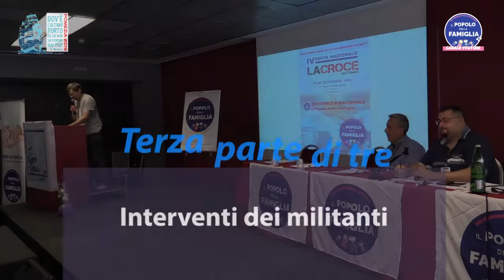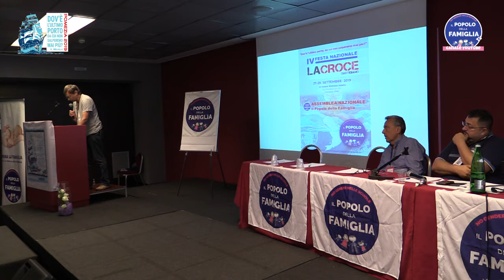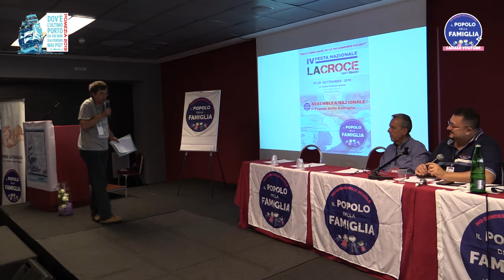Nord_3/3_Dibattito & Interventi dei militanti e della Presidenza del PdF _ Nord 3/3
Enzo   Montanaro
Elisa   ROSSINI
Andrea Cavenaghi
Carlo Bravi
Luigino Rancan
Lucianella Presta